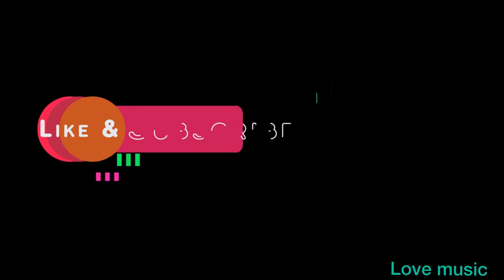ROMANTIC CINEMATIC - PIAON MUSIC || BEST NO COPYRIGHT FREE BACKGROUND MUSIC 2020 || LOVE MUSIC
Romantic cinematic piano music This is copyright free music and you can use it to monetize your youtube videos.